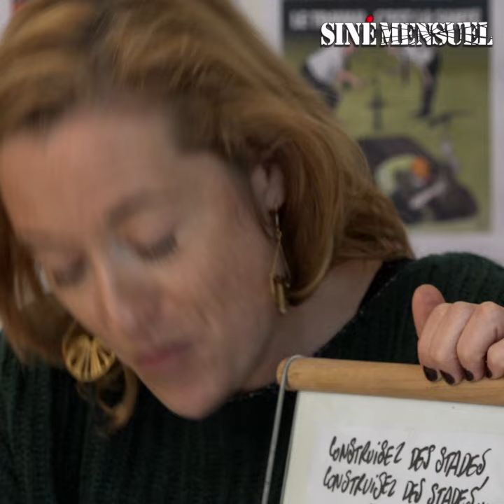Chloé Verlhac - "Il a fallu que je le coince contre le mur de ma chambre, sinon on y serait encore"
INTERVIEW_Chloé Verlhac, la veuve du dessinateur Tignous, raconte dans ce premier extrait sa rencontre avec Tignous et le début de leur histoire.

Retrouvez l'interview en intégralité dans le numéro de janvier de Siné Mensuel, en kiosque.